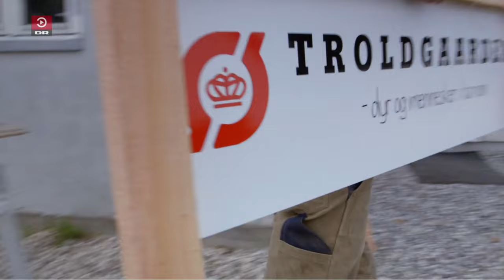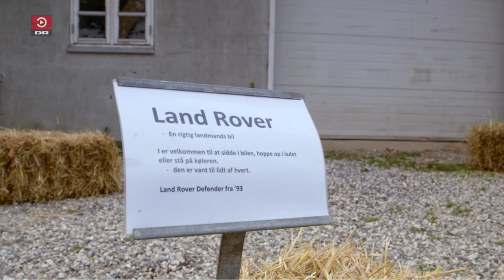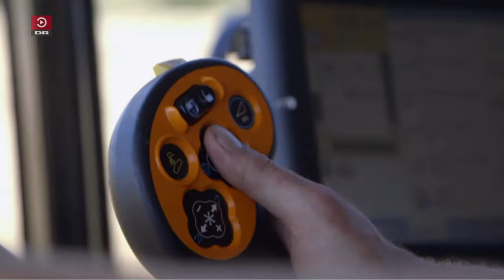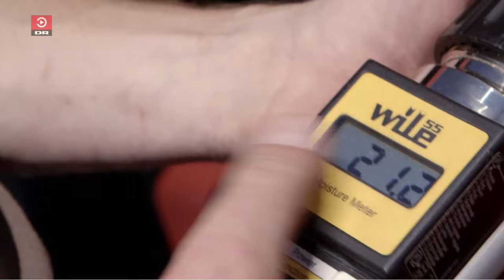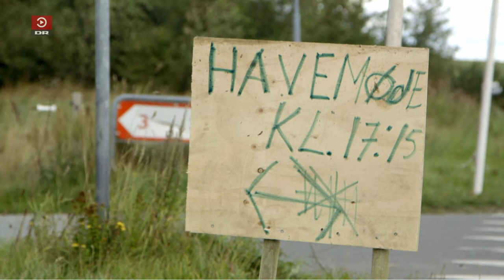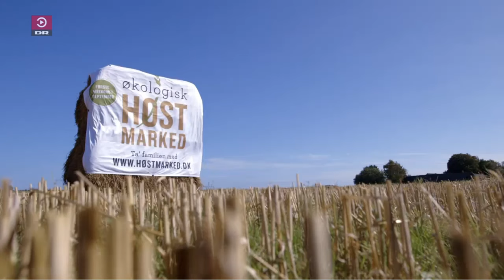De unge landmænd ep 7